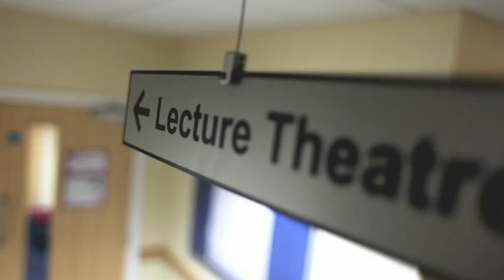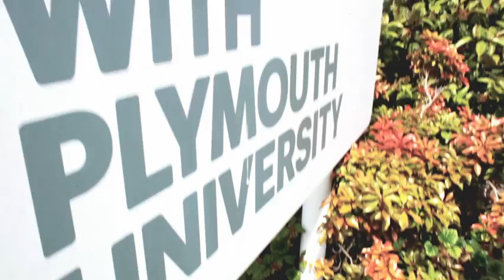Physiotherapy with Plymouth University